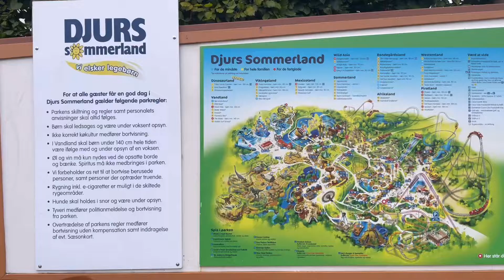Djurs Sommerland | Wild Asia | DrageKongen 2022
DrageKongen i Djurs Sommerland er ikke kun Europas hurtigste, men også den længste Family Suspended Coaster - en rutschebane, I ikke må gå glip af!

DrageKongen in Djurs Sommerland is not only the fastest but also the longest Family Suspended Coaster in all of Europe. A thrilling ride awaits!

Med et ryk suser kæmpen gennem templet og stiger 30 meter til vejrs, mens jeres ben svæver frit i luften.I mærker et sug i maven, når I pludselig dykker med 85 km/t gennem den underjordiske hule med de knivskarpe sving.Glæd jer til 825 meters fart, mystik og mavekildrende vægtløshed i DrageKongen.

With one jerk, the giant rushes through the temple and rises 30 meters into the air, while your legs float freely in the air. You feel a pull in your stomach when you suddenly dive at 85 km/h through the underground cave with the razor-sharp turns. Look forward to 825 meters of speed, mystery and stomach-tingling weightlessness in the Dragon King.